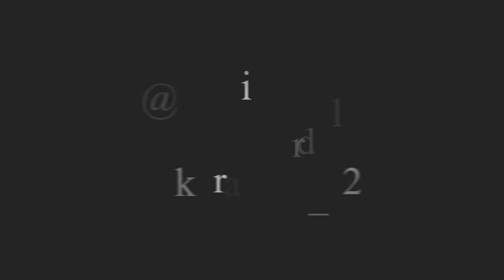5 PORSI KURANGG !! BILA PERLU MASNYA..GEROBAKNYA GUE MAKAN !! MIE AYAM TER ENAK SEPANJANG MASA